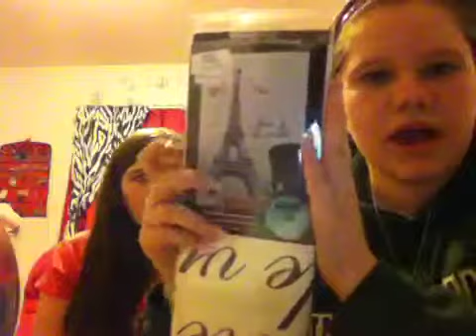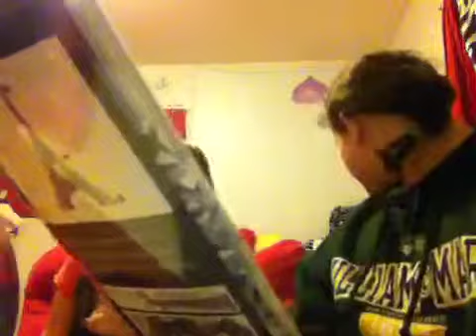Me and jayda review the mini body mist vs set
Me and jayda reviewing the cd mini body mist set!